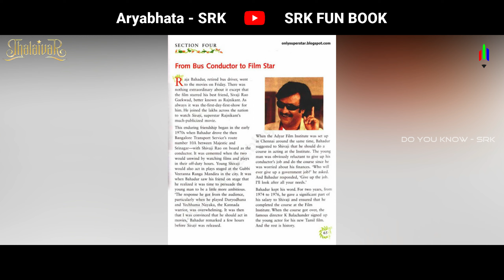Super Star Rajni Kanth| S. Rishi Karthik | Do You Know - SRK | செ. ரிஷி கார்த்திக்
Happy Birthday Thalaivaa

Do You Know - SRK
Know More Things
S.Rishi Karthik